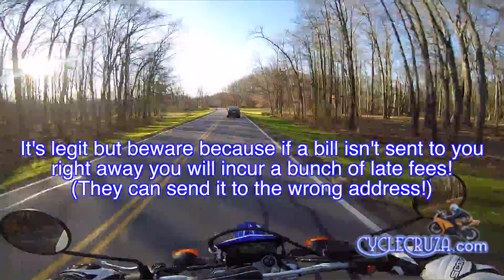E-470 TOLL SCAM RIP-OFF! | Moto Vlog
MotoVlog: Beware of Colorado's E470 Express Toll Scam Rip-Off!
FYI - Link to get My Gear:(Since people always ask!)